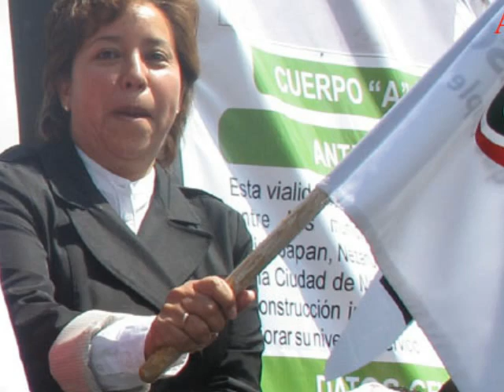Lanzan convocatoria para 1er Concurso de Canto